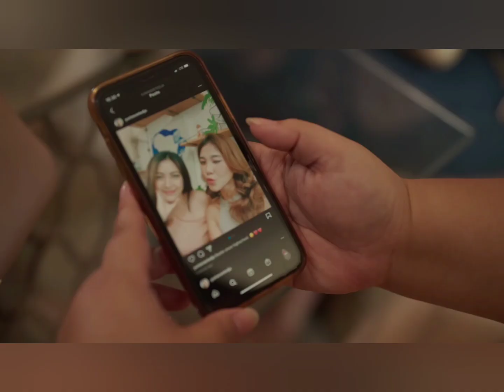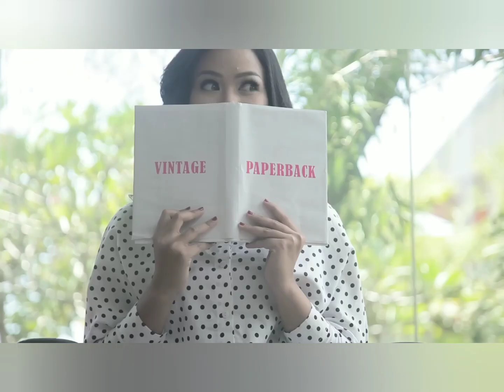Yura Yunita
87. Dunia Tipu-Tipu
88. Tutur Batin
89. Cinta Dan Rahasia
90. Berawal Dari Tatap
91. Tenang
92. Harus Bahagia